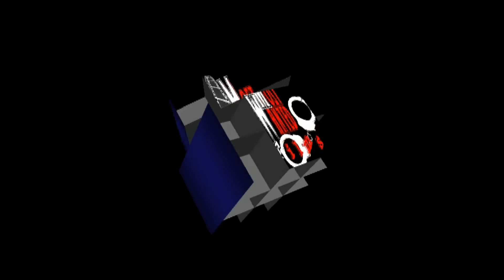Aaron Ski - Turned 2 Enemies (Official Video)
This song is off Aaron Ski's nu album Aaron Ski Presents Everything 100.. Song Written By: Aaron Ski.. Video Edited & Directed By: Insane D @ Most Wanted Films... Camera Operator: Insane D... Song Engineered By: Tricatrack @ Bad Intentions..